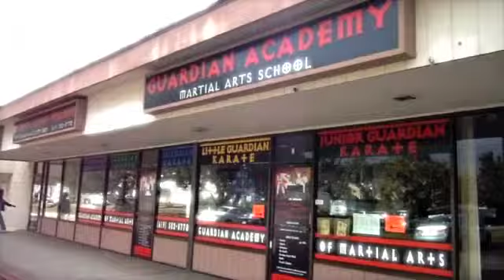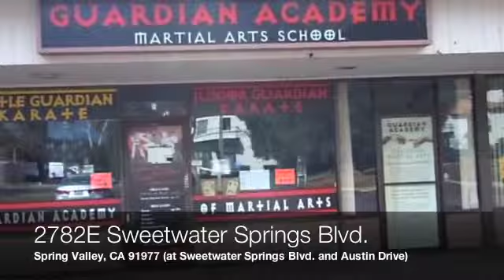Rancho San Diego Kobujutsu